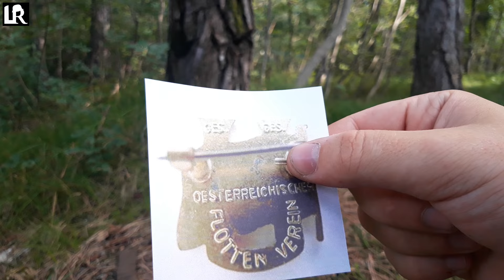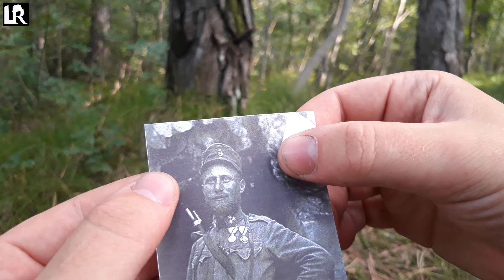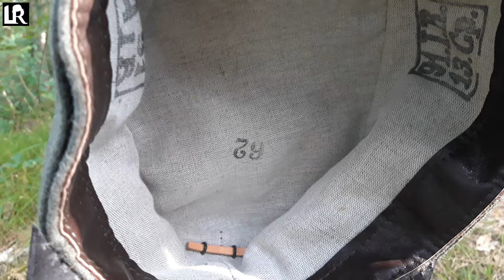Il FELDKAPPE dal passato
Era da diverso tempo che volevo realizzare questa cosa, ora non voglio rovinarvi troppo la sorpresa quindi vi consiglio di guardare il video per vedere con i vostri occhi cosa ho combinato...
Tutto è cominciato diversi anni fa, penso che ad oggi sarà passato più di un decennio ormai... ero in ricerca in un bosco molto battuto dai recuperanti e dai cercatori moderni ma fortuna vuole lasciarono indietro un piccolo angolino di terra, in pochi metri non solo trovai la mia prima fibbia, ma anche un altro oggetto molto interessante, tornato a casa mi misi subito alla ricerca di informazioni riguardo al pezzo trovato e scoprii diverse cose, tra le quali una bellissima fotografia... ora non voglio dirvi di più, vi lascio al video, vi dico solo che grazie a questo misterioso oggetto trovato vicino alla fibbia sono riuscito a ricostruire un piccolo pezzo di storia!
Vi ringrazio per aver letto queste poche righe, buona visione!

ALCUNE INFO UTILI

Prestare sempre attenzione alle zone in cui si vuole praticare questa attività, prima di iniziare a spazzolare informarsi se l'area in cui si intende usare il metal detector non è soggetta a speciali vincoli di carattere paesaggistico o archeologico, qui la ricerca è assolutamente VIETATA
Se ci si imbatte in luoghi transennati perché delimitano una PROPRIETA PRIVATA chiedere l'autorizzazione al proprietario per poterci spazzolare al suo interno, se vi dice di SI nessun problema, se la risposta dovesse essere NO allora dobbiamo spostarci da un'altra parte.
Se la proprietà privata dovesse ritrovarsi in una zona con vincoli paesaggistici o archeologici ed il proprietario del terreno vi da comunque il consenso per la ricerca ricordate che in questo caso l'attività di ricerca è VIETATA.
Denunciare ogni oggetto entro 24 ore dal ritrovamento vecchio più di cinquanta anni e che sia di evidente interesse archeologico come monete romane o medioevali o qualunque manufatto antecedente a queste epoche o di dubbia provenienza, come oggetti in bronzo e simili.
Ovviamente se trovate un bossolo lasciate perdere =)
Nel caso dovessero emergere dal terreno anche cocci di vasellame o simili, sospendere ogni attività e riferire il ritrovamento a gli enti preposti, in questo caso interverrebbero gli archeologi.

MILITARIA

La regione Veneto richiede un particolare "patentino" per la ricerca e raccolta dei cimeli inerenti la Grande Guerra, altre regioni o comuni potrebbero vietare la ricerca, per questo motivo meglio chiedere maggiori informazioni nel vostro comune di residenza.
è VIETATA la raccolta di materiale potenzialmente pericoloso, come involucri ancora attivi e con il loro contenuto presente e non facilmente ispezionabili, la loro detenzione è ILLEGALE e punibile a norma di legge, è VIETATA la raccolta di munizioni cariche per armi leggere e la loro detenzione è ILLEGALE (vedi sopra)
Avvertire le autorità competenti nel caso si trovassero ordigni o involucri simili ad essi, tali da poter essere potenzialmente pericolosi.
è VIETATA la raccolta di armi salvo che queste siano in uno stato di degrado e corrosione tale da renderle inoffensive e non più in grado di poter sparare.
Le baionette sono considerate armi a tutti gli effetti, in caso di ritrovamento (anche per lavori in una proprietà privata) vanno denunciate alle autorità competenti.
SI POSSONO raccogliere simulacri di ordigni come gusci esplosi e simili pur che siano sempre vuoti da ogni tipo di sostanza pericolosa e facilmente ispezionabili.
SI POSSONO raccogliere bossoli per armi portatili anche in presenza della capsula di innesco sempre che questi siano privi di polvere ed ispezionabili.
Nel caso si trovassero le spoglie di un caduto SOSPENDERE immediatamente ogni attività ed informare le autorità competenti che provvederanno alla loro rimozione tramite gli enti preposti.

!!!ATTENZIONE!!!
Leggi e normative possono essere cambiate o modificate nel corso del tempo.
Alcune Regioni o Comuni possono vietare la ricerca.
Rimanete sempre aggiornati ed informati riguardo i luoghi in cui volete cercare.

!!!CHIUDERE SEMPRE LE BUCHE!!! e nel limite del possibile cercare di pulire il bosco o il campo in cui ci troviamo da eventuali rifiuti abbandonati da persone incivili, ci fa solo che onore.
Rispettiamo i luoghi in cui siamo e ricordiamoci che ogni oggetto ha una storia e purtroppo molti di essi sono stati macchiati dal sangue.
Se avete letto queste INFO vi ringrazio molto.

Vi lascio qui di seguito il link dove poter reperire tutte queste informazioni

W I RECUPERANTI!